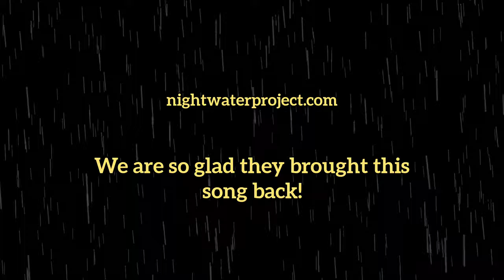The Great American Chocolate Bar Song at Hershey Chocolate World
The classic The Great American Chocolate Bar song returns during the last scene in the Tour Ride at Hershey Chocolate World!

Song:
Hershey's chocolate, Hershey's chocolate
It''s a Hershey's chocolate world
Wherever you go, no matter how far
You'll always see a Hershey bar

Hershey chocolate, real milk chocolate
Hershey the great American Chocolate Bar